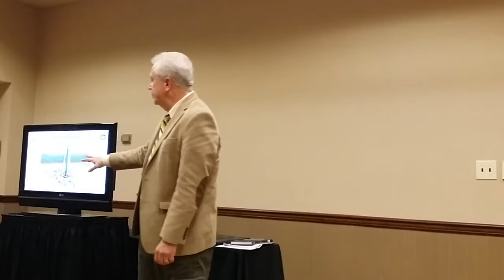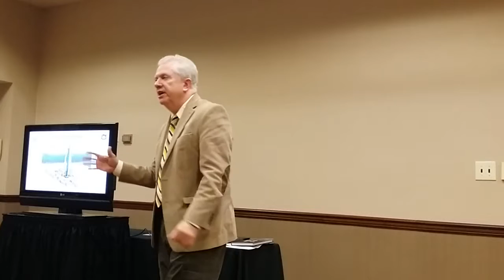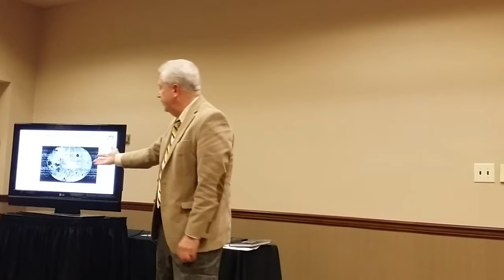Narcon 2016 Rob Young V2 and Early Soviet Space Program